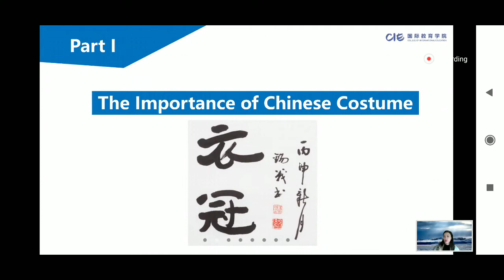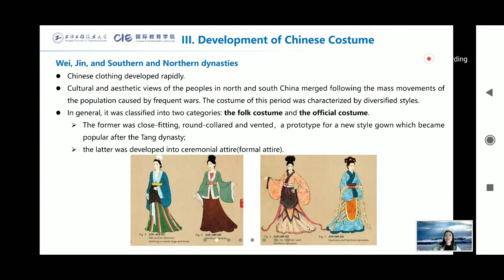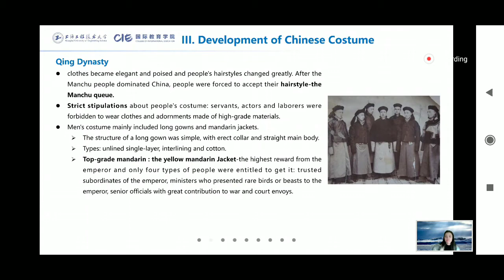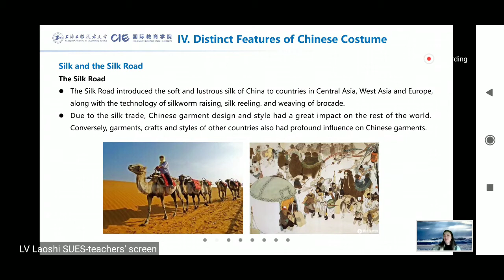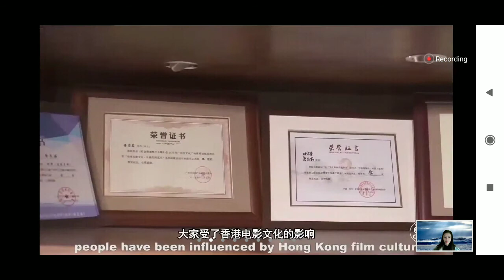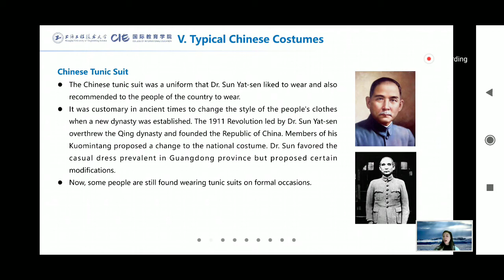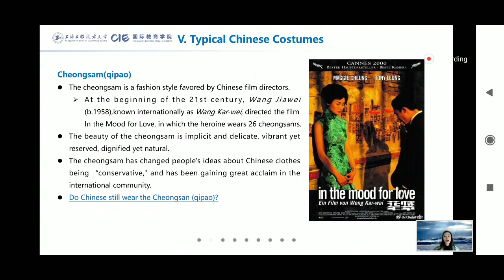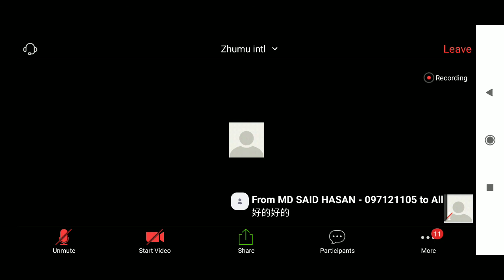Chinese Culture Class-7part 1|Mr LV | English version class full hd in zumu |study In china | SUES